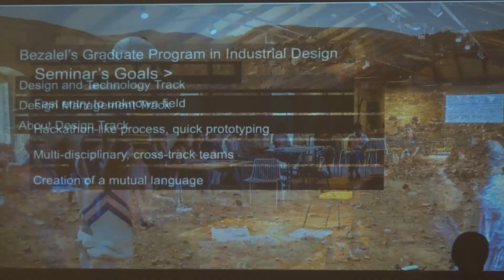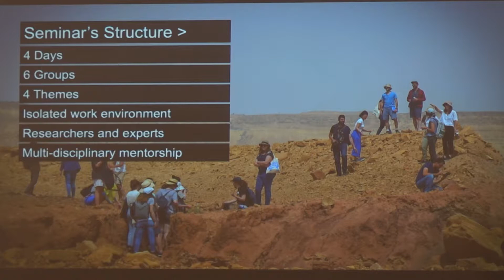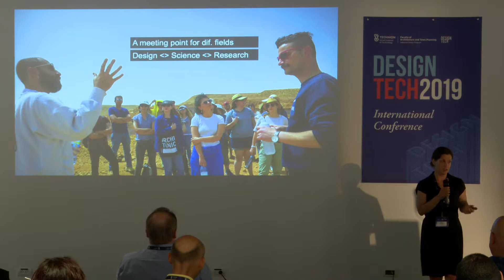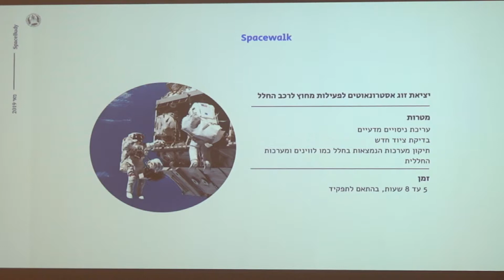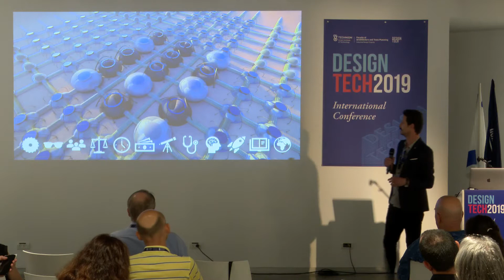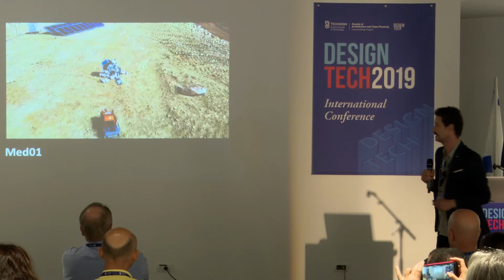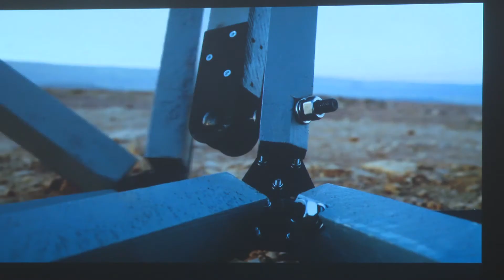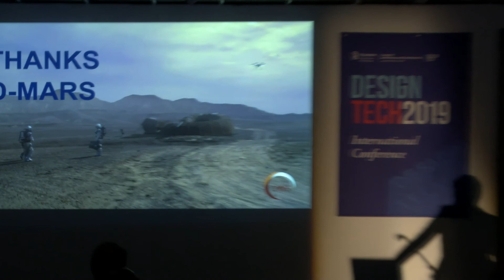D-Mars ° Romi Mikulinsky & Alon Shikar (IL)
Design Tech 2019 International Conference: Presentation by Dr. Romi Mikulinsky (Bezalel Academy, Jerusalem) & Arch. Alon Shikar on "D-Mars - Design Research Out of this World"

Design Tech 2019 Conference on Design and Technology has gathered over 150 participants around 40 featured presentations of innovative projects by designers and researchers. It was held on 18-19 June 2019 at PeKA Gallery, Faculty of Architecture, Technion, Haifa.

An initiative of Prof. Ezri Tarazi, Head of Industrial Design Graduate Program at the Technion.